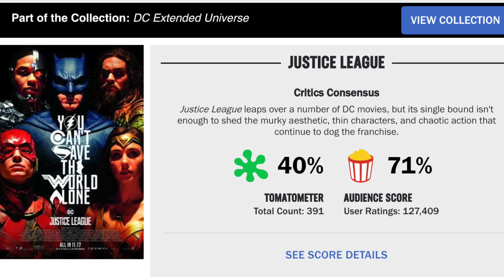¡CONFIRMADO EL SNYDER CUT! JUSTICE LEAGUE / NAVY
¡AMIGOS! Es oficial, después de MUCHA ESPERA y mucha FE, los DCITAS al rededor del mundo lo hemos conseguido y WARNER BROS lanzará la versión inedita de JUSTICE LEAGUE, la versión de ZACK SNYDER.

SOY MUUUUUY FAN.

YO SOY DCITA ¿Y TU? :D

Andrés Navy